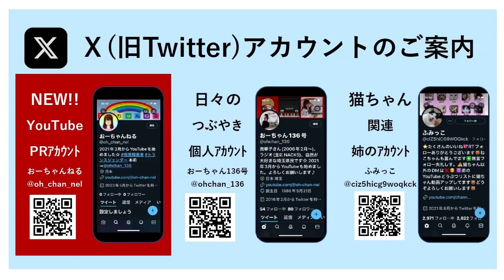【盲学校の思い出】「教員免許」編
今回は私が学生時代を過ごした盲学校の思い出話から「教員免許」をテーマにお話してみました。